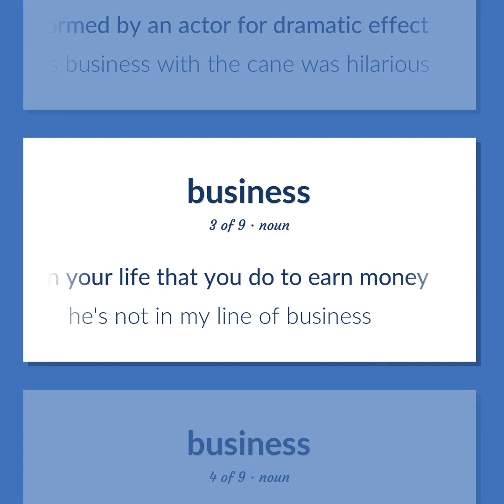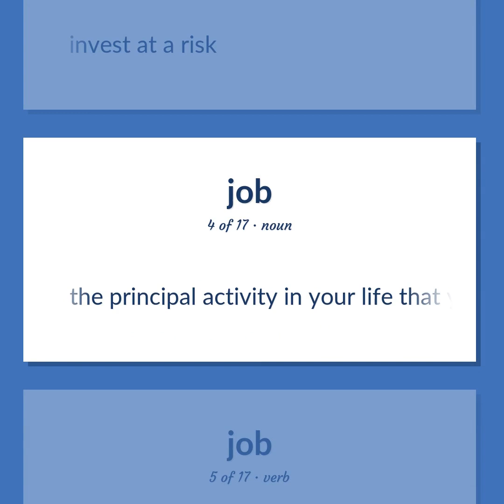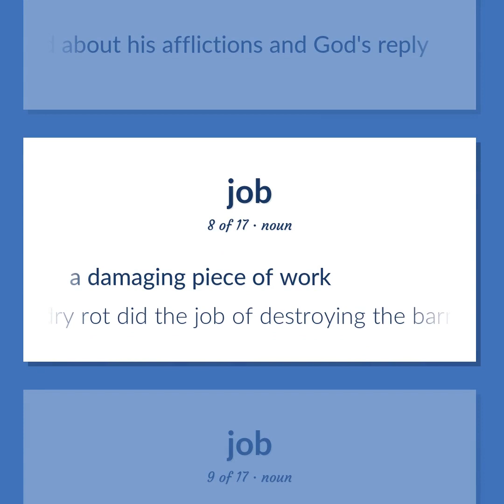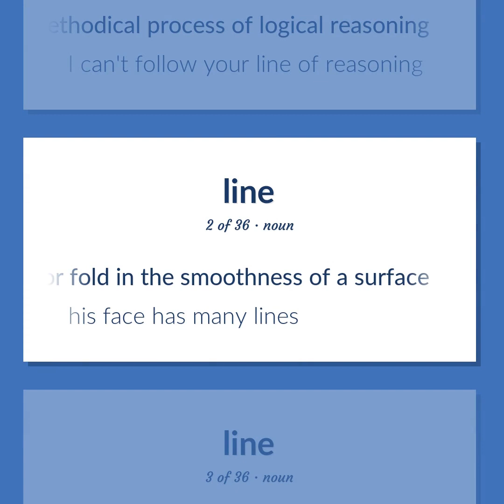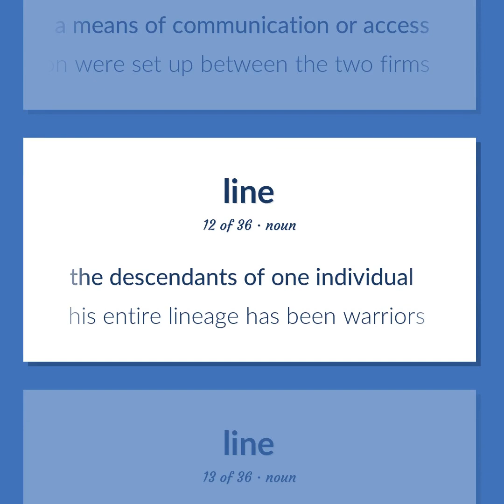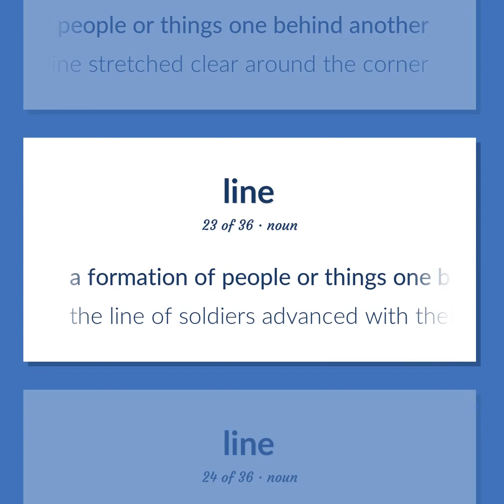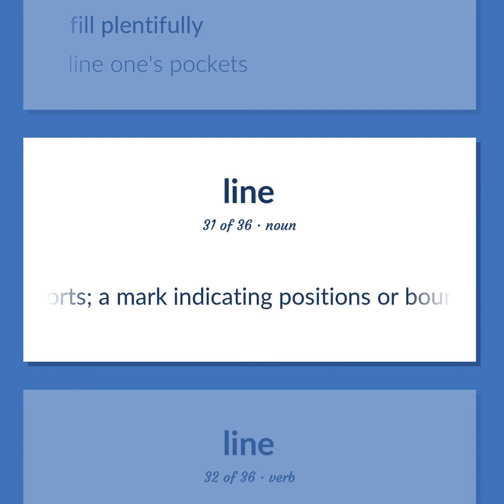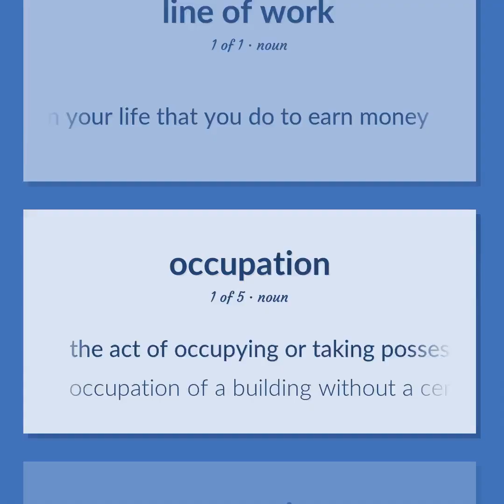Catering - 69 English Vocabulary Flashcards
CATERING meaning. Following our free educational materials, you learn English in a great way with ease and efficiency.